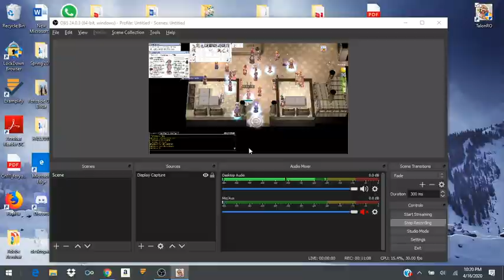Talon Ro server Sniper Gameplay Babylan Map Obeaune Monster